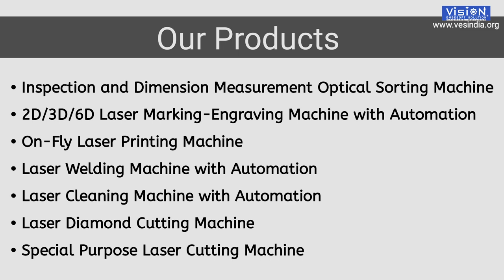bullet cartridge ammunition surface inspection measurement optical sorting machine gujarat india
High-Speed Automatic Video Camera Based ammunition Optical Surface Inspection Measurement Sorting Machine System for bullets, cartridges, cartridge cases, bullet jacket cups, ammunition

• Automatic Video Camera Based Bullet Optical Surface Inspection Measurement Sorting Machine System vision-based fully automated solution with auto feeding and an automated sorting mechanism is proposed to meet the requirements of ammunition inspection
• The system shall consist of a feeder & conveyor for part transportation purposes. Inspection of the parts shall be carried out with machine vision where a camera shall capture the image of the part
• Software shall control the camera, acquire images from the camera, carry out measurements and analysis, and send commands to the sorter mechanism
• The sorter mechanism classifies according to the type of files. Accuracy: ± 10 µm, Speed of inspection (OK+NOK): – 150 to 200 Pieces/Min (Depending upon part size & feed rate)
• Automatic Video Camera Based bullet Optical Surface Inspection Measurement Sorting Machine System , with easy to use standard software, are leading the way toward zero defect quality.
• Automatic Video Camera Based bullet Optical Surface Inspection Measurement Sorting Machine System  can be used to inspect diffrent type screw
• Optional cameras are available to check for surface imperfections.
• Vision can be added to detect defects like missing threads, damage head, short in length.
• Windows based software makes part setup easy, and allows for part storage and retrieval.
• Developed software as per indian market requirement
• Run on Very High Speed FPGA based Motion Control Card and other controller
• User Friendly
The machine will be consisting of
• Desktop Computer
• A Monitor
• Digital Cameras (USB/GigE/Ethernet)
• Precise Lens & Lights
• Vision tool analysis with VES engine
• Our Own Software
• Bowl Feeder for part feeding
• Feeding Conveyor
• Small bin for collecting NG parts
• Small bin for collecting OK parts
Automatic Video Camera Based bullet Optical Surface Inspection Measurement Sorting Machine System can inspect:
• Fire Hole Presence
• Ovality of Cases
• Stamping
• Bottom Diameter
• Groove Diameter and Angle
• Mouth Diameter
• Full form
• Primer Pocket Dimensions
• Rim Thickness
• Burrs inside Case
Optical Inspection for Bullet:
• Diameter of Bullet
• Bullet Length
• Surface Quality
• Bullet Concentricity
Optical Inspection for Full Cartridge:
• Full Form
• Cartridge Length
• Cartridge Diameters
• Surface Quality